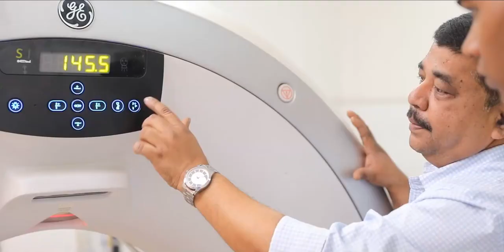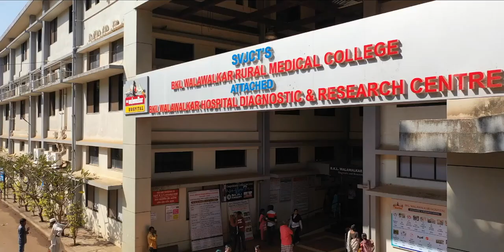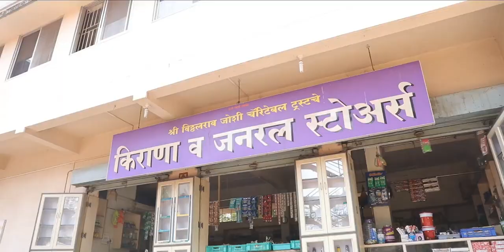Career Opportunity in Psychological Health & Behavioral Science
SVJCT Trust offers 3 years graduation course in the field of Psychological health and Behavioral Science.